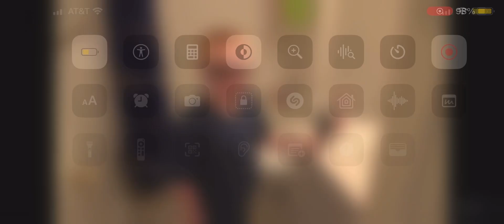March 24, 2023